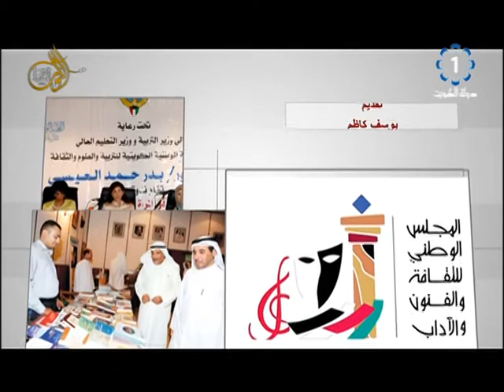برنامج اجندة ثقافية 2016/5/2